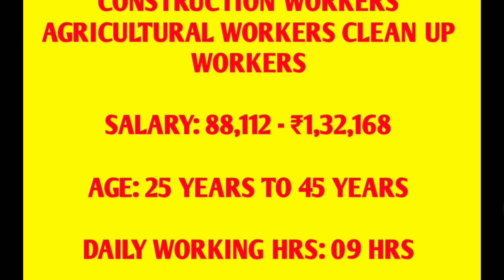इजराइल Agriculture Job Vacancy, इजराइल Counstraction Job Vacancy, इजराइल Clener Job Vacancy 2024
israel jobs

इजराइल जॉब इन्टरव्यू शुरू। इजराइल जॉब अप्लाई। इजराइल जॉब कैसे मिलेगा। इजराइल जॉब । Israel job interview begins. Israel Job Apply. How to get a job in Israel? Israel Job.

israel jobs

इजराइल का जॉब्स
इजराइल मे कौन सा जॉब हैं
israel ka pcc
mason job in Israel
israel Passport

किसी भी जॉब वैकेंसी में अप्लाई करने से पहले अच्छे से जांच पड़ताल कर लो अन्यथा लाभ और हानि होने पर हमारे यूटूब चैनल की कोई जिम्मेदारी नहीं होगी यह केवल सामान्य जानकारी के लिए वीडियो बनाया गया हैं। वीडियो देखने के लिए धन्यवाद

I love you my friends for love